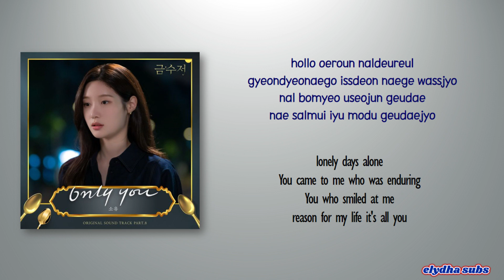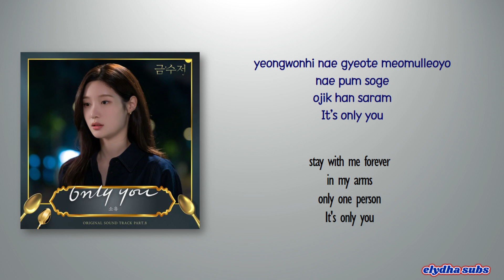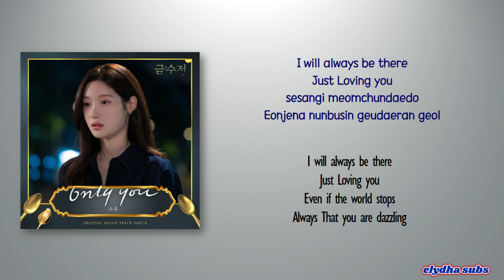SOYOU (소유) - Only You [The Golden Spoon 금수저 OST Part.8] [Color_Coded_Rom|Eng Lyrics]